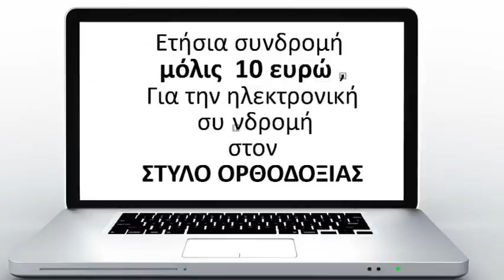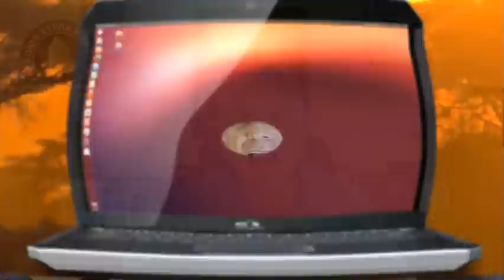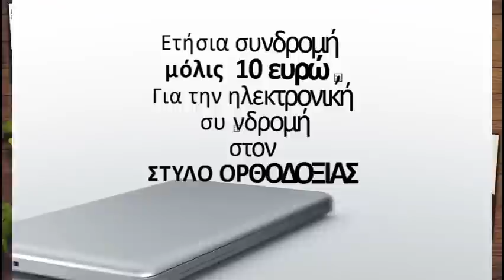Αχ, αυτή... η ζήλεια